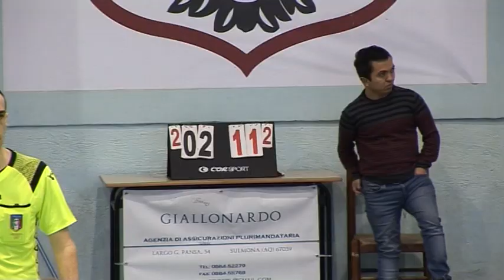Sulmona Futsal - prima vittoria del 2020 e sguardo alle prossime gare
Sulmona Futsal, prima vittoria del 2020. Fonte: “Le prossime due gare decideranno il futuro” (SERVIZIO)